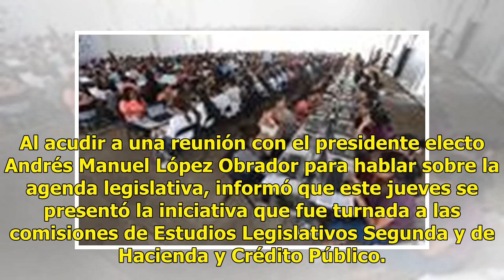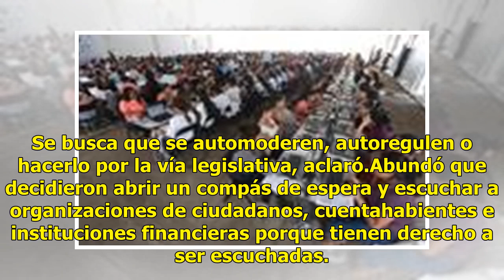¡Todo fue un susto! Monreal escuchará a banqueros tras amenaza contra comisiones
El coordinador de la fracción de Morena en el Senado, Ricardo Monreal, señaló que se escuchará a instituciones bancarias, financieras, inversionistas, cámaras y ciudadanos antes de sacar la iniciativa sobre la disminución y eliminación de comisiones en instituciones bancarias y financieras. Al acudi...